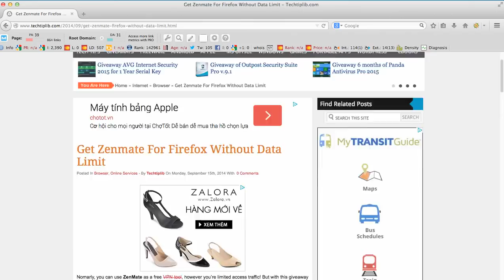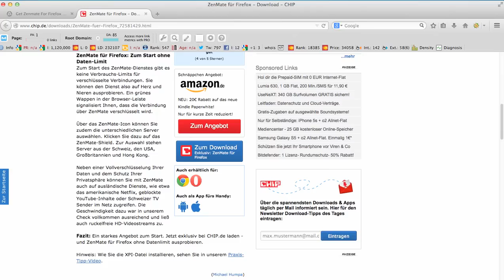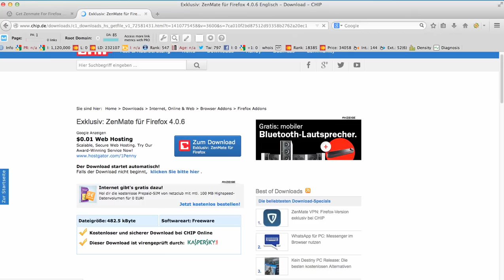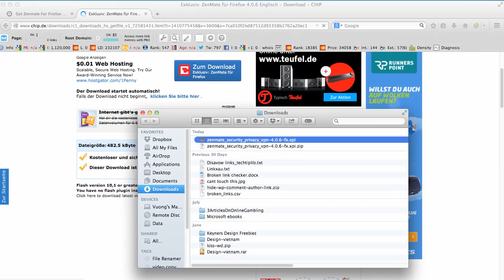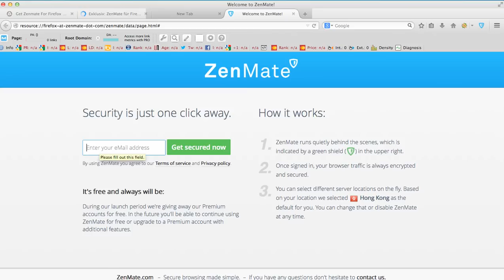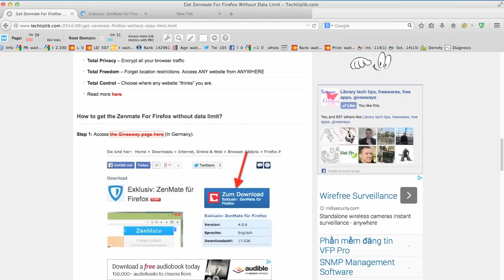How to get Zenmate For Firefox Without Data Limit_Techtiplib.com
The guide for getting Zenmate for Firefox without data limit by Techtiplib.com. Read more about the giveaway